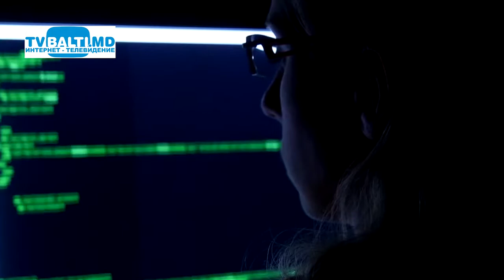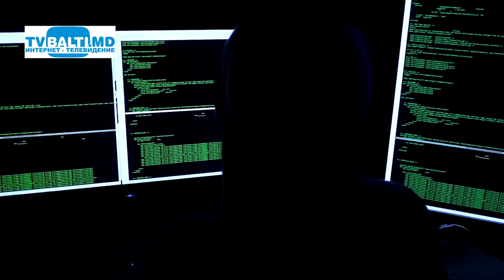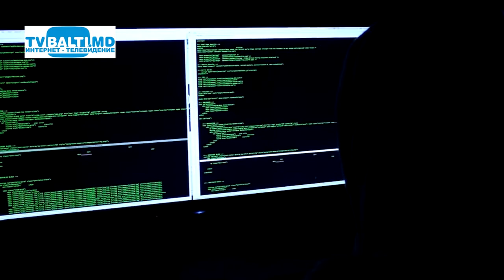ВНИМАНИЕ: в Бельцах ведется хакерская атака на банковские карты 16 11 21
отдела расследований и преступлений ИП Бэлць-подполковник Прочук В. дал исчерпывающую информацию о хакерах,которые крадут деньги с банковских карт,что необходимо знать каждому гражданину...как себя уберечь в данной ситуации...) (Видео с канала: vagaa TopFire Design)